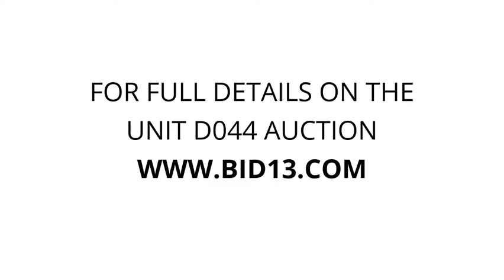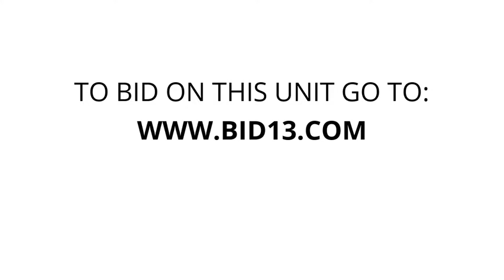Mint Self Storage - Unit D044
table-saw, tools, Couch, mattress, bags, Lamps, boxes